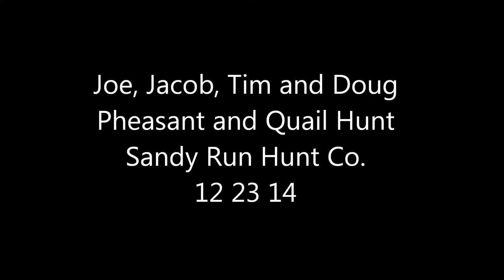Joe, Doug, Tim and Josh Pheasant and Quail Hunt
Joe Lawson set up a pheasant and quail hunt for his son Josh and Tim and son in law, Doug Forbes.  I stocked the Clubhouse Field with pheasants and some quail coveys and took Curly along to find the birds.  She did the job and the group got some pheasants and few quail.  We reloaded and traded in Curly for Mac and Doo to find the rest of the quail and the wayward pheasants.   Good job by the setters and the hunters as we brought back most of the birds.